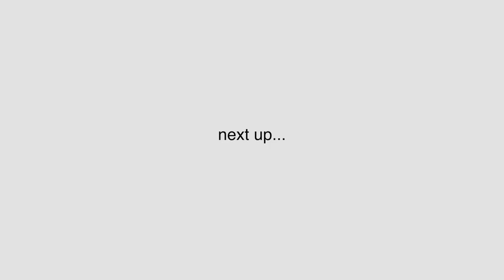50+ Turtle Name Ideas That I Love!! (what to name pet turtle)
Here are some turtle name ideas that I love! We came up with some funny names, some food names, nature names, species-specific names, and more. From "Apollo" to "Zoey" there are names of all kinds that might just be the right fit for your new pet turtle. Thanks to everyone on Instagram who shared ideas :D These could also work for other reptiles, like snakes, geckos,  bearded dragons, and more!

Huge thanks to all my current patrons for allowing this channel to be the best it can be!

📬 Write me! 📬
2916 NW Bucklin Hill Rd PMB 108

00:00 Intro
01:32 Punny Names
03:21Turtle Character Names
04:09 Other Character Names
05:33 Animal Names
06:31 Nature Names
07:18 Food Names
08:14 Species-specific Names
11:21 Mythological Names
12:02 Appearance-based Names
12:32 Bonus Names
13:38 Subscribe :D